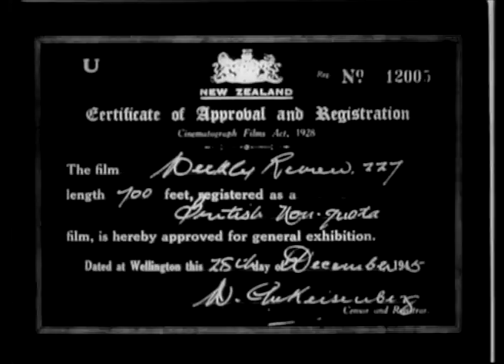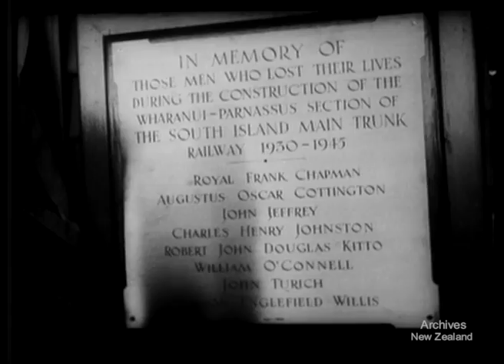Weekly Review No. 227 (1946)